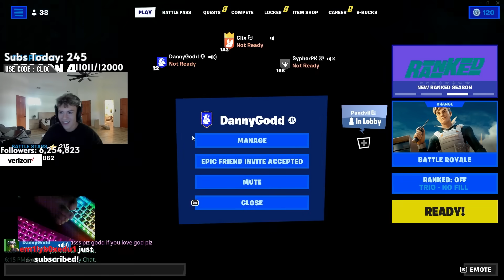CLIX Officially GOING FAMILY FRIENDLY After The NICEST PS4 Player CONFRONTS Him On Live STREAM!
fortnite moments
fortnite focus
fortnite funny
SCOPED
unknown army
tfue
ninja
hunting rifle
chug jug
mongraal